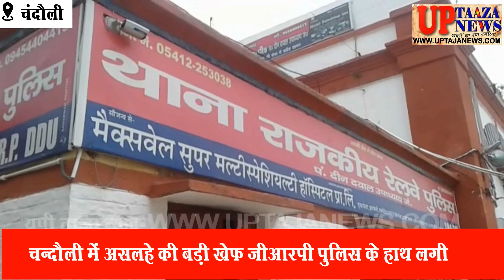चन्दौली में असलहे की बड़ी खेफ जीआरपी पुलिस के हाथ लगी